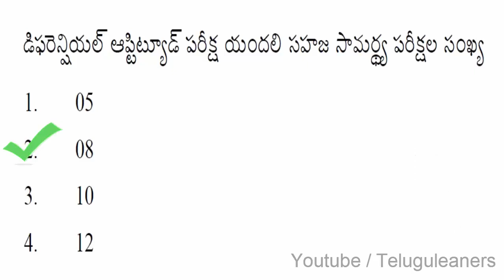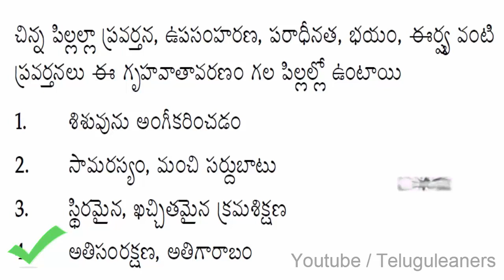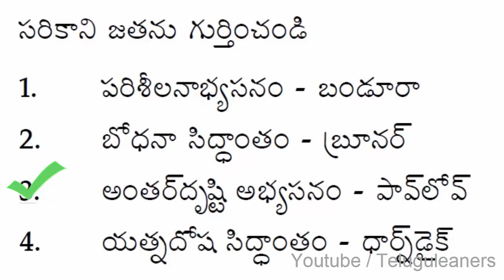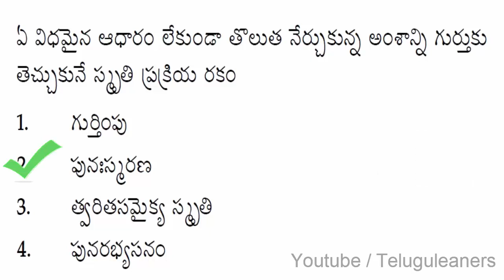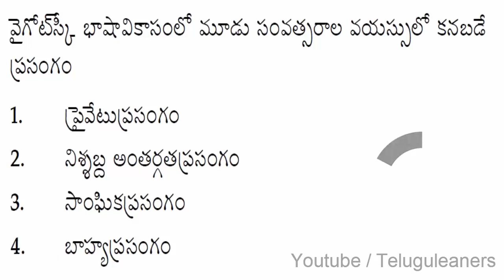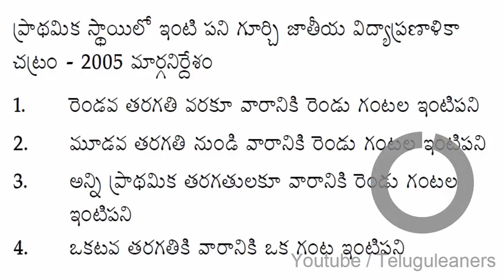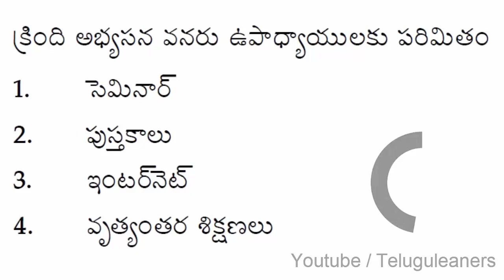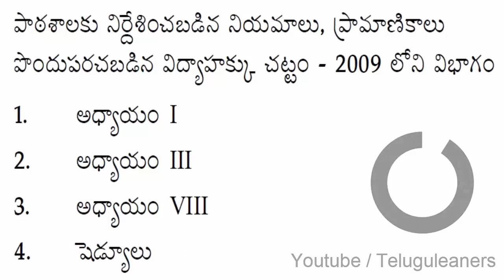TET DSC SGT psychology previous bits J5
TET DSC psychology previous important bits,
 online test for DSC students with timer on youtube ,
TET DSC 2021
PSYCHOLOGY IMP BITS
online test practice questions for dsc ,
telugu learners youtube channel to provide also best online coaching for RRB, NTPC, SSC , RRB GROUP D, RRB JE, SBIPO, BANKING, VRO ,AP VRO, TS VRO, SI ,CONSTABLE, GROUP 1, GROUP 2, APPSC, TSPSC RELATED INFORMATION,
daily current affiars and job updates
daily educational news updates for all  aspirants